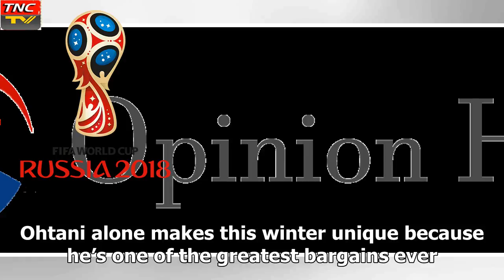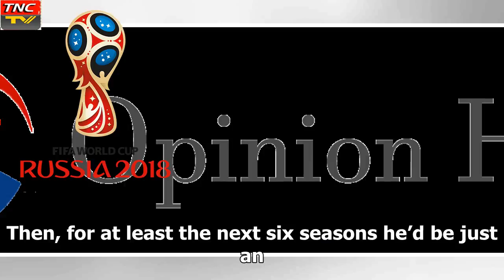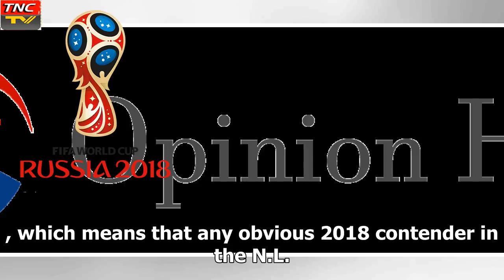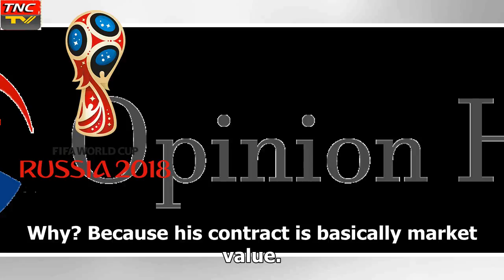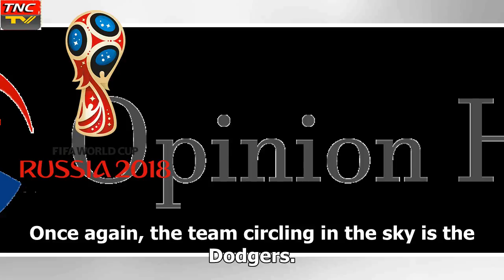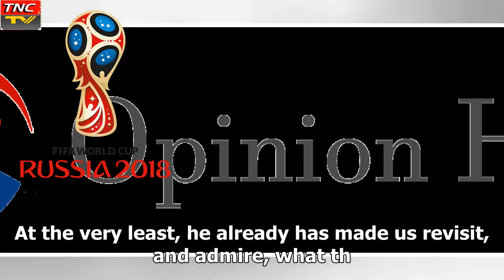- Breaking News TNCそこには、この冬のストーブが熱いです。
►* Fanpage:
►* Google Plus :